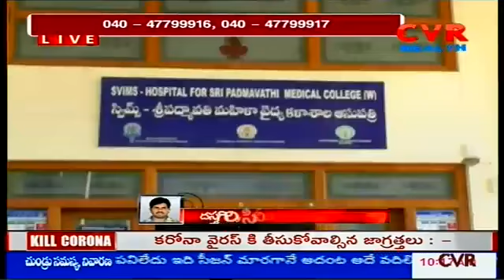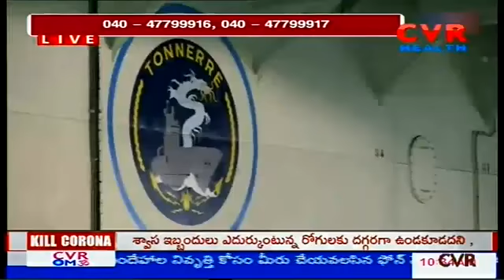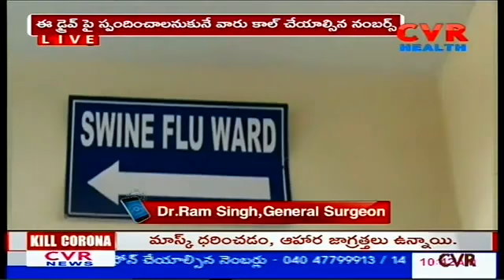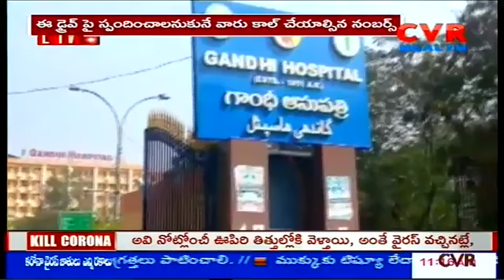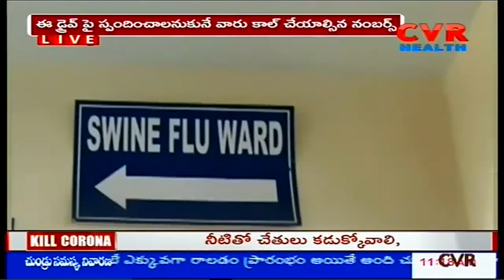లాక్ డౌన్ ఎఫెక్ట్ - Special Drive on Today Health Situation in AP & TS | CVR Health